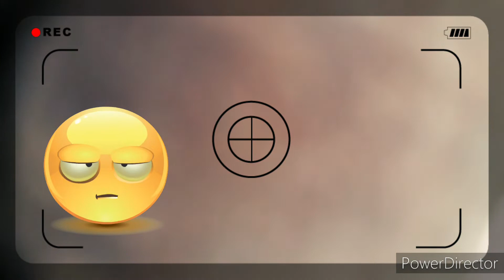Reforma de telhado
telhado medindo 200m2 com inclinação de 20% , usamos um modelo de telha colonial q tem esta capacidade de suportar os 20% de inclinação, prazo total de conclusão da obra 20 dias